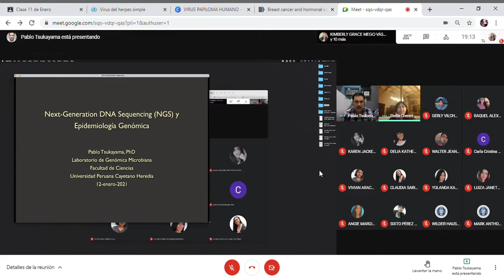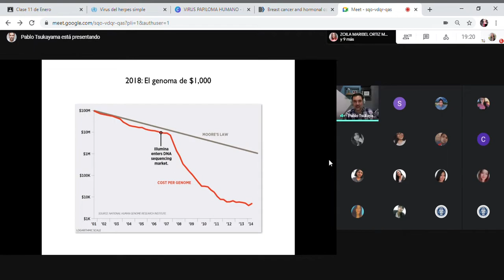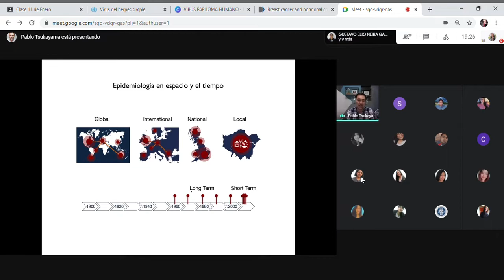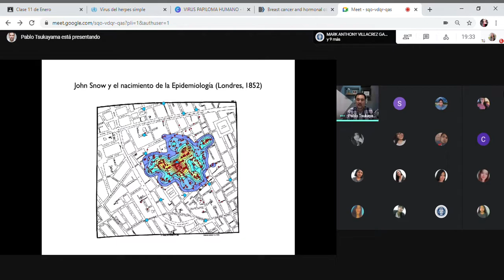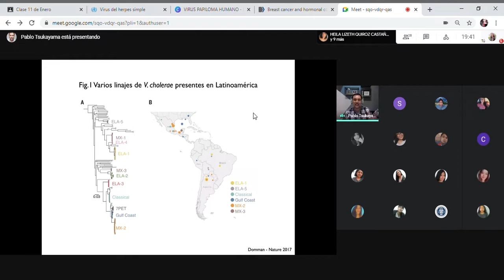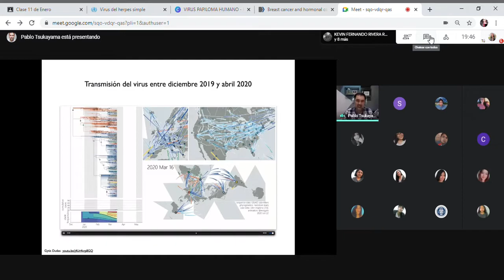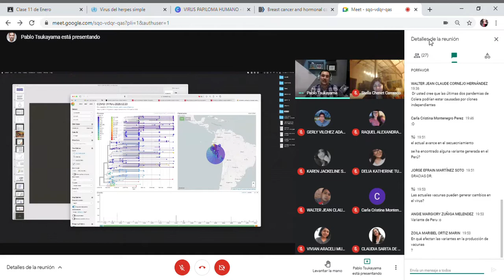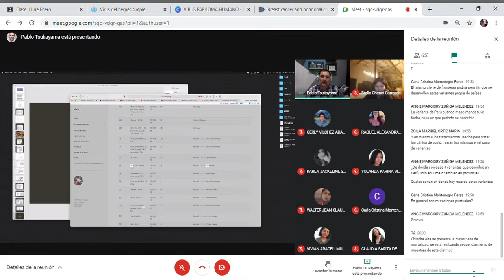EL COLERA - PhD. Pablo Tsukayama Cisneros/ SOCIEM UNTRM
El cólera es una enfermedad diarreica aguda causada por la ingestión de alimentos o agua contaminados con el bacilo Vibrio cholerae.

La Sociedad Científica de Estudiantes de Medicina de la Universidad Nacional Toribio Rodriguez de Mendoza, tiene el agrado de contar con la presencia del PhD. Pablo Tsukayama Cisneros, reconocido biólogo de la Universidad Peruana Cayetano Heredia, investigador principal del Laboratorio de Genómica Microbiana de dicha casa de estudios, para realizar una ponencia sobre El Cólera.